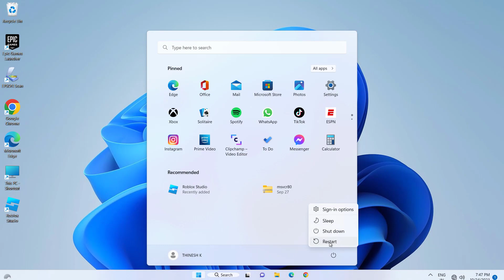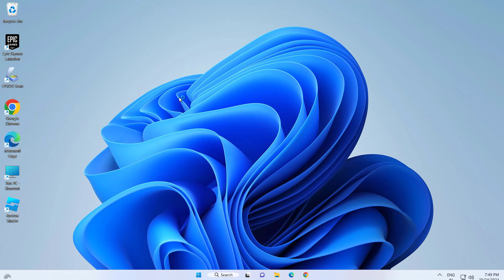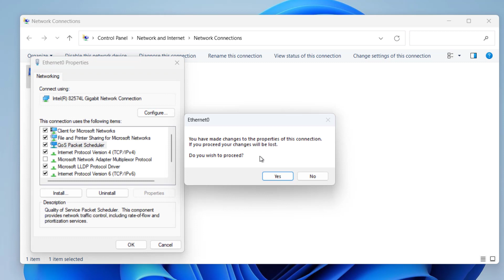(FIXED) Network Cable Unplugged Error in Windows 10/11 | easy fix | 2023